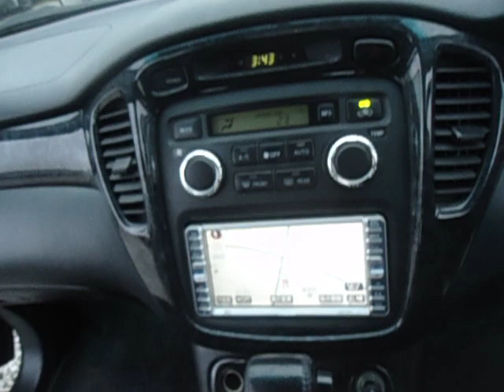TOYOTA KLUGER L 2.4S GRADE 4! BACK CAMERA! ALLOY WHEELS! 18128A